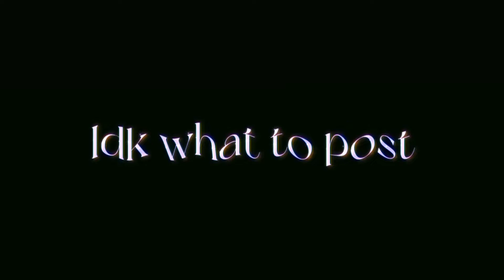here's a load of characters/oc's I made :) [characters in desc.]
random question (if anyone wants to answer it): Who's your favourite out of them? 🤔

idk what to post, so.. 🐕

(pause to read if you need to)

(( if you can't read them, I'll list them out in order of appearance (name + species):
• Auxin (Okapi) 🦓🦒- [he/they]
• Flare (Jaguarundi Cat) 🐆 - [she/they]
• Teddy (Himalayan Brown Bear) 🐻 - [he/him]
• Aspen (Pika) 🐹 - [she/her]
• Raine (Thrasher Shark) 🦈 - [they/them]
• Carlin (Otter Holland Lop) 🐇- [he/him]
• Fritz (Harvest Mouse) 🐁 - [she/her]
• Basil (Hebridean Sheep/Ram) 🐏 - [he/him]
• Hark (Cross Fox) 🦊 - [she/he/they]
• Emile (Raccoon) 🐾 - [she/they]
• Aalto (Swan) 🪶 - [he/him]
• Parkin (Bush Baby/Galago) 🐾 - [she/her]
• Thyme (Beaver) 🦫 - [they/them]
• Kari (Arctic Wolf) 🐺 - [she/her]
• Parker (Dragon) 🐉 - [he/they] ))

• Seito :) (Dark long-haired Munchkin Cat)🐈‍⬛🐈‍⬛

[Seito sometimes has wings —^—]

Fun fact: Munchkin cats are one of the shortest breeds of cat, hence Seito's short stature 🐈‍⬛🐈‍⬛

I might add more description about the characters later :)

also, it's seems to be between keeping my current oc, and the 2nd one (I think they meant the one with purple and blonde/white hair??)
Which one should I choose? 🤔